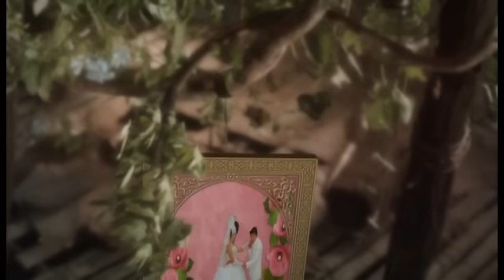TUNCAY VE CAYKA DUGUN KJ-2